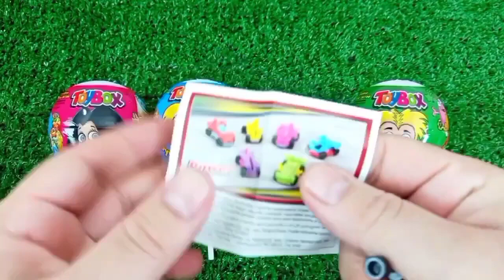ASMR RAINBOW 막대사탕과 과자! 맛있는 무지개 막대사탕ASMR Mukbang 두찜 신메뉴 스팸부대찜닭 먹방 떡볶이 튀김 치즈볼 | HIU